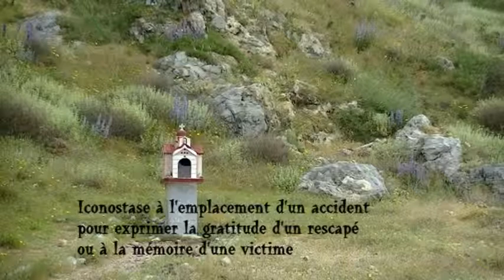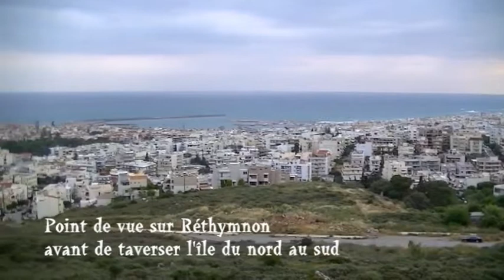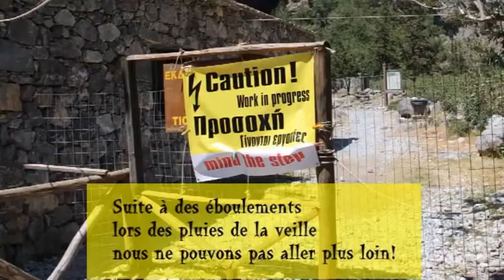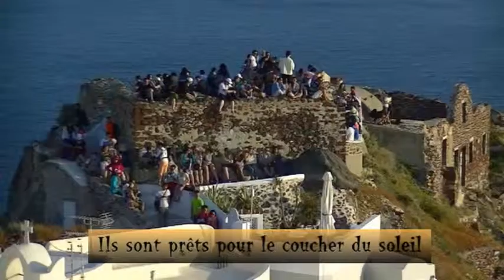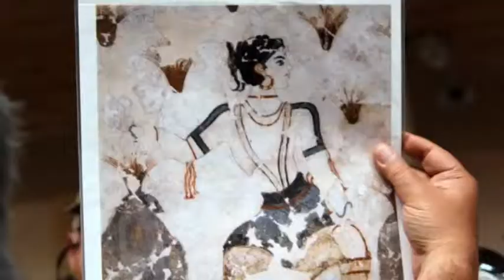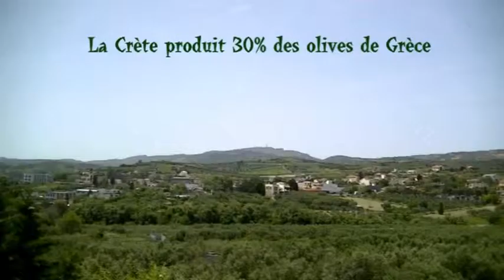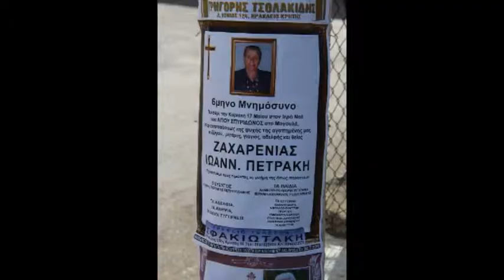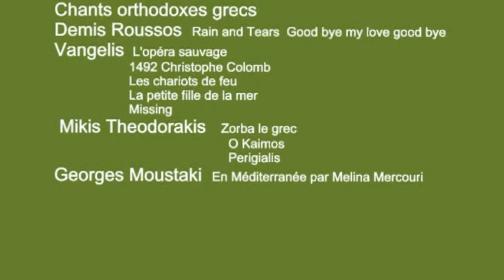CRETE SANTORIN 2015